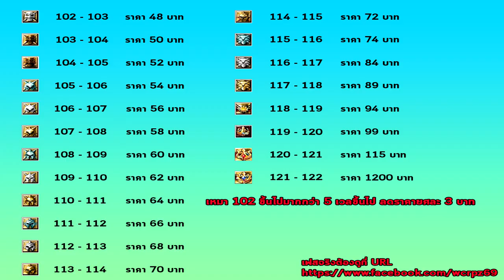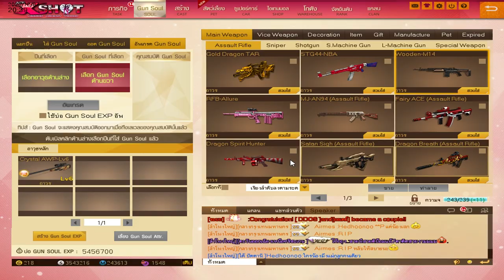XSHOT - วิธีหาการ์ดขยายโกดังแบบฟรี ๆ !!!